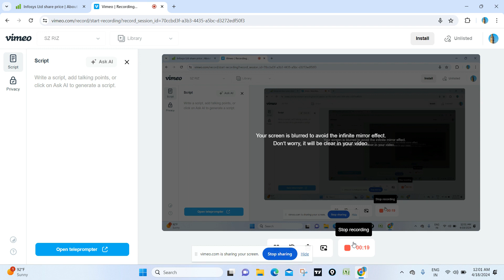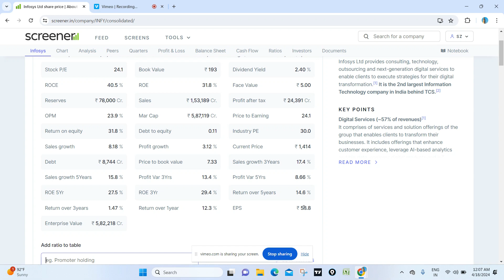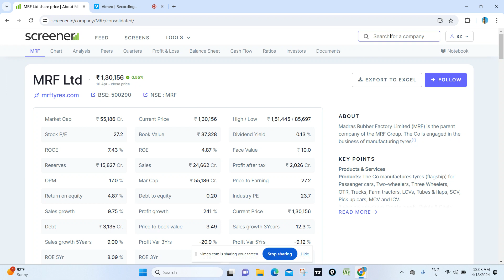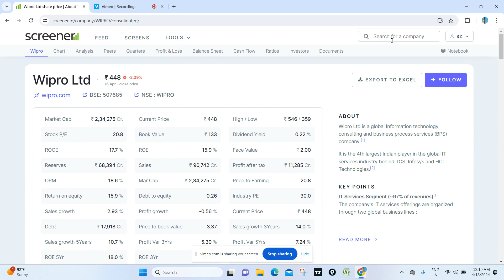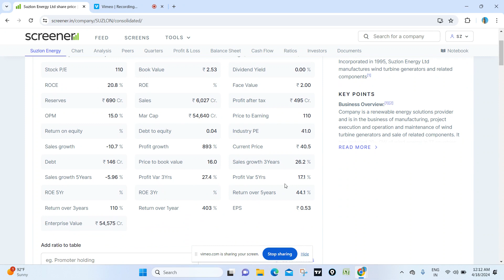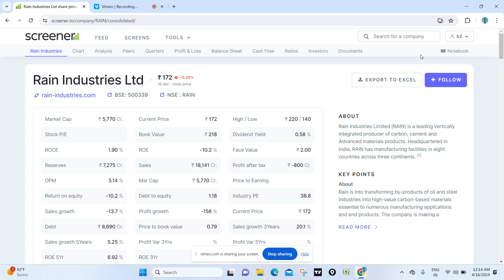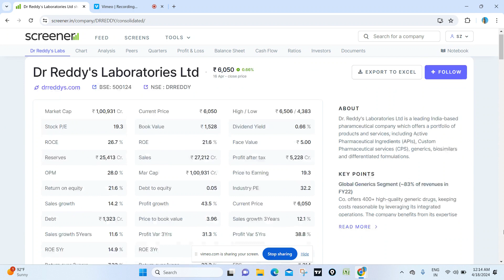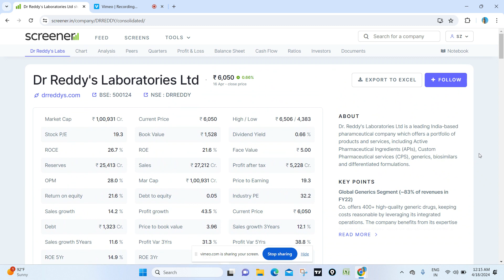FA- 3. EPS